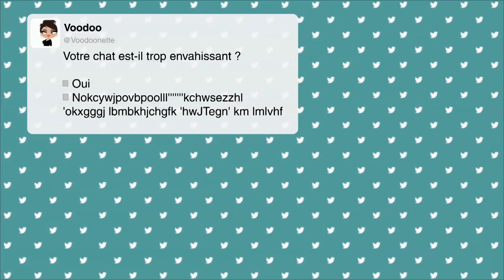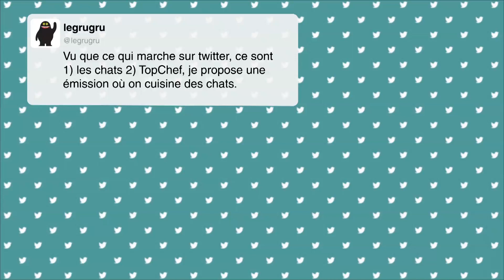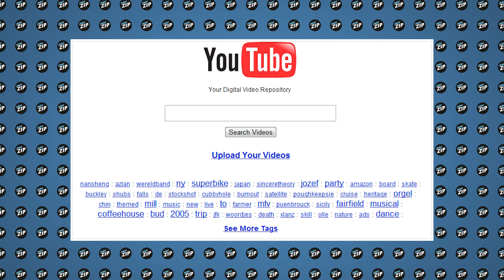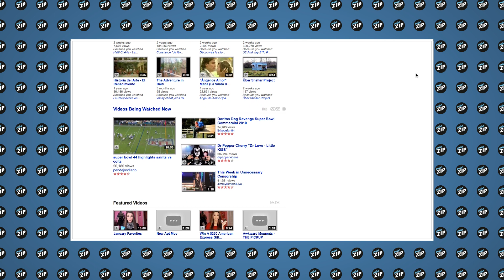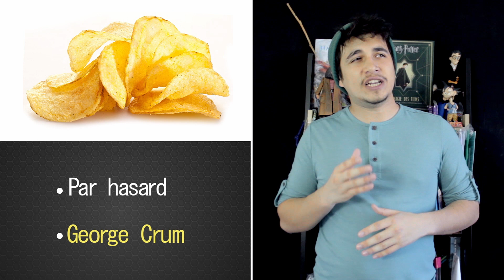[POINT ZIP - #14] L'histoire de youtube (racontée par un chat)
Crédits :

Écrit et Réalisé par Alicia Jacques et SYB

Avec :
Julien Orain
Helene Gillet
Fasol